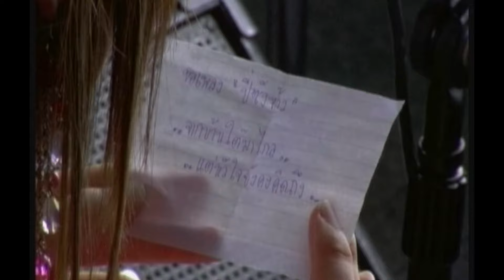ปี่ซังข้าว : บิว กัลยาณี อาร์สยาม [Official MV]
เพลงซึ้งถ่ายทอดอารมณ์เหงา คิดถึงบ้าน คิดถึงคนรักของสาวใต้ที่ต้องจากบ้านไปไกล แต่ไม่ว่าจะอยู่ที่ไหน หัวใจของสาวใต้คนนี้ก็ไม่เคยลืมบ้านเกิด ยังคิดถึงหนังตะลุง โนราห์  อาหารใต้แกงพุงปลา ยังจำเสียงปี่
จากซังข้าวที่เคยเป่าเล่นด้วยกันได้อย่างขึ้นใจ

ปี่ซังข้าว
คำร้อง/ทำนอง : ไพฑูรย์ รัตนบุรี     เรียบเรียงฯ  : มาร์ค ใบเตย
คิดถึงบ้านนา มองฟ้าหัวใจเหงา เหงา
น้องคิดถึงพี่บ่าว อยู่ไกลหัวใจเหงาจัง
หวังเหวิดจังหู้ บ้านเราสวนพร้าวสวนยาง
เสียงเพลงกระซิบคอยสั่ง แว่วดังตามสายลมมา
จากบ้านมาไกล น้องยังไม่ลืมสัญญา
ยังไม่ลืมบ้านนา ข่าวคราวน้องยังติดตาม
กี่ปีกี่เดือน หัวใจคิดถึงทุกยาม
จากมาน้องยังจดจำ คำทุกคำที่เคยสัญญา
* เสียงปี่ซังข้าว  ยังแว่วดังในใจเรื่อยมา
จากบ้านนามาอยู่ไกล น้องไม่เป็นอื่น
หนังลุงโนราห์  แกงพุงปลาน้องยังไม่ลืม
เฝ้าฝันแม้ยามค่ำคืน  ยังหวังทุกวันเวลา
คิดถึงบ้านนา คืนวันที่ใจสองเรา
อยากย้อนคืนวันเก่า หัวใจยังเฝ้าห่วงหา
จากลาแสนไกล หัวใจเป็นห่วงทุกครา
คิดถึงคนที่บ้านนา  ยามนี้หัวใจเดียวดาย
 ( ซ้ำ * )